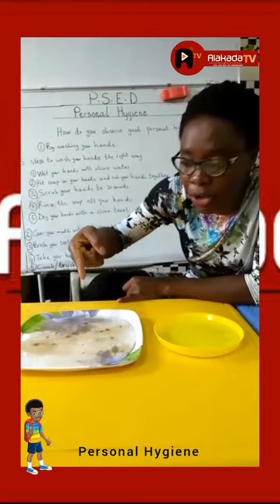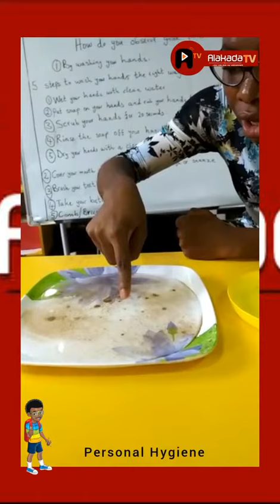Personal Hygiene; learning about Germs. Alakada TV